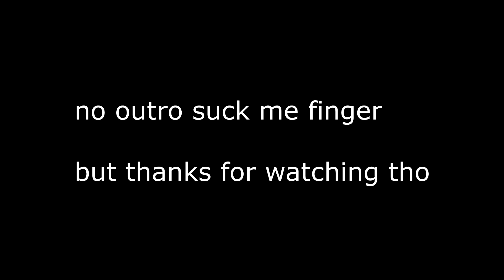Rare Footage of One Finger Man not inting #1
i'll try to get good at editing and upload some "stream highlight" every now and then. Any feedback is welcome (it's my 2nd time making a video)